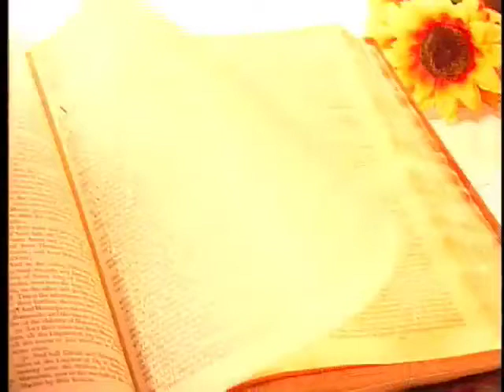Robert Goulet - Tous assemblés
Pasteur: Réjean Joly
Artiste: Robert Goulet & Le Groupe Unité
Chanson: Tous assemblés